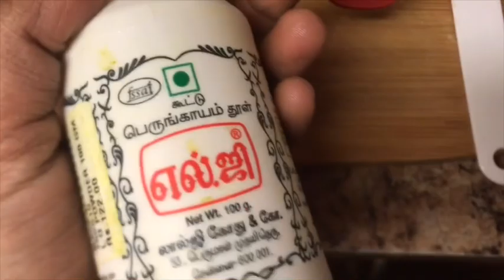மீதமான சோறு வைத்து இந்த சுவையான டிபன் try பண்ணுங்க - leftover rice pancake / uthappam / Adai / snack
Leftover rice snack:

Ingredients:

Left over rice - 2 cups
Besan flour - 1/4 cup
Turmeric powder and red chilli powder - 1/2 tsp each
Onion, capsicum, carrot - 1/2 cup each
Coriander leaves